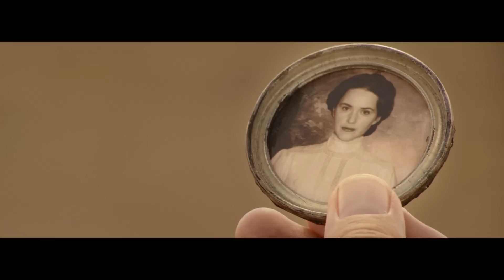DEAD FOR A DOLLAR Trailer (2022)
DEAD FOR A DOLLAR Trailer (2022) Christoph Waltz, Rachel Brosnahan, Willem Dafoe, Walter Hill, Western Movie HD